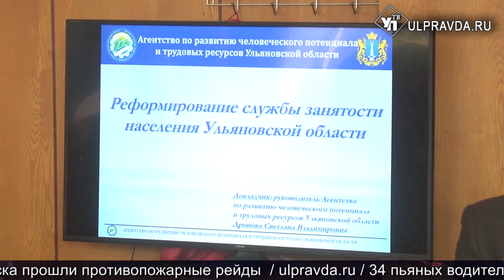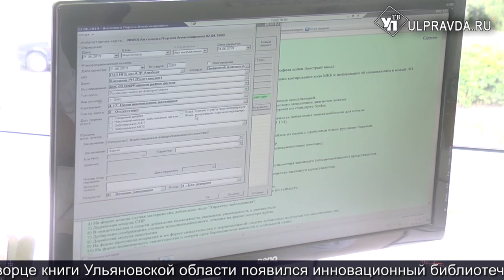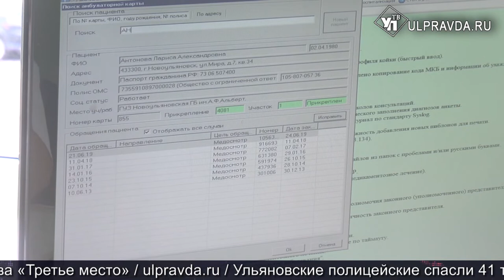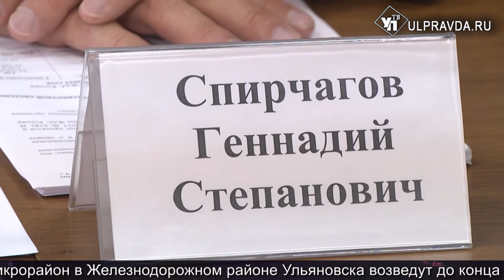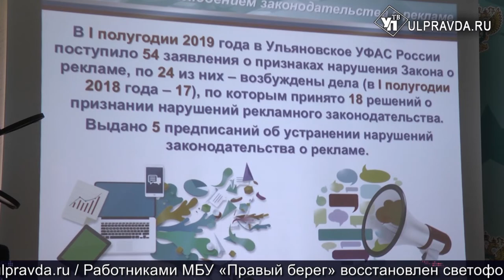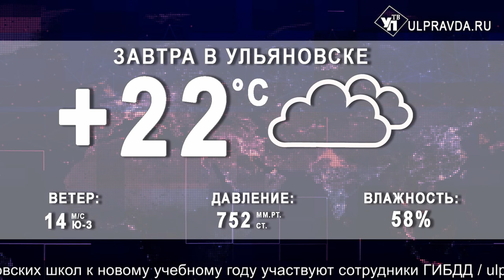Итоги дня от Ulpravda.ru. Работа для сотрудников УАЗа, отмена трамвайных маршрутов, госзакупки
Смотрите сегодня в выпуске:
Ульяновские антимонопольщики разобрались с госзакупками и неправильной рекламой;
В областном центре отменят несколько трамвайных и троллейбусных маршрутов;
Служба занятости получит вторую жизнь, бывшим уазовцам помогут найти работу;
В Ульяновске задержали федерального преступника.